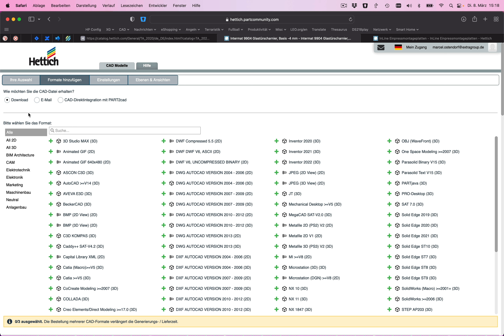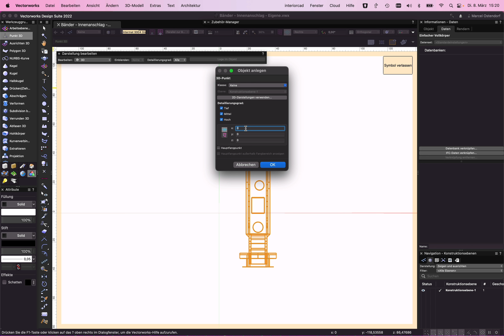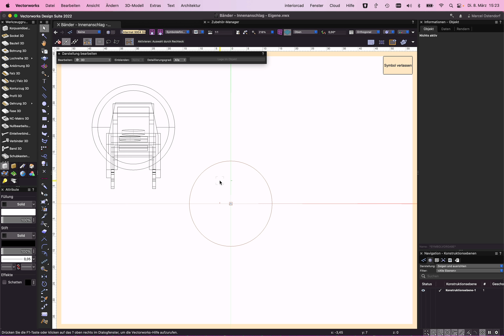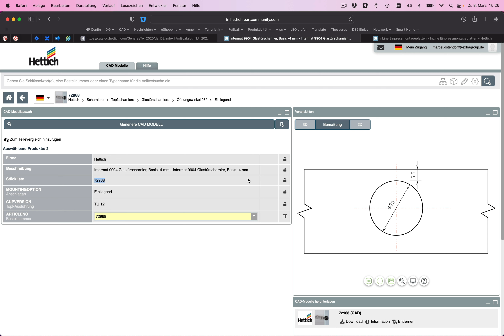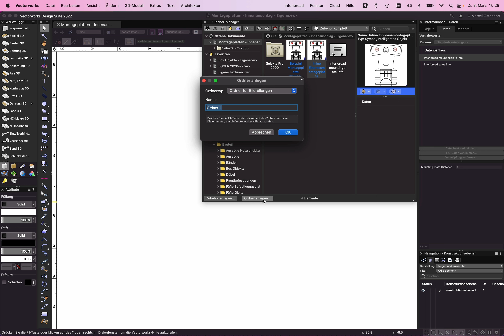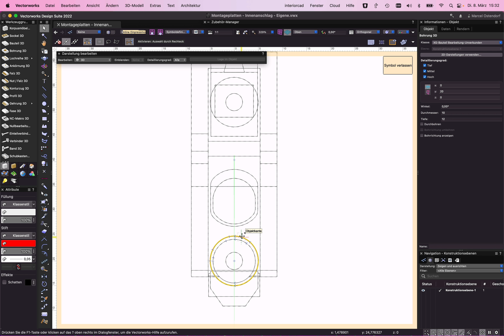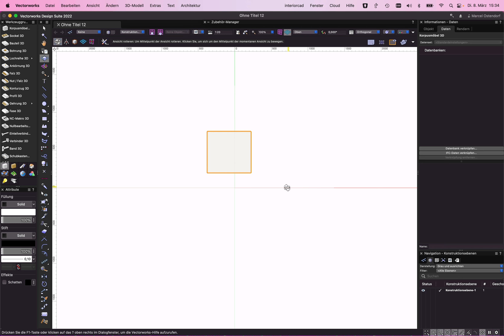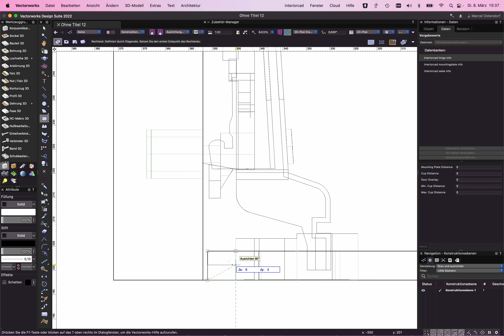Beschläge selber anlegen Teil 5: "Bänder"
Im 5. Teil unserer Reihe "Beschläge selber anlegen" zeigt euch Marcel, wie das mit Bändern funktioniert. Wir legen uns hier ein Glastürenband samt passender Montageplatte an. Viel Spaß beim Nachmachen!